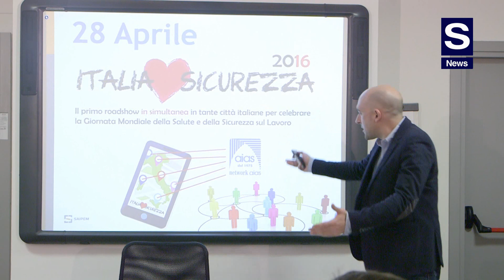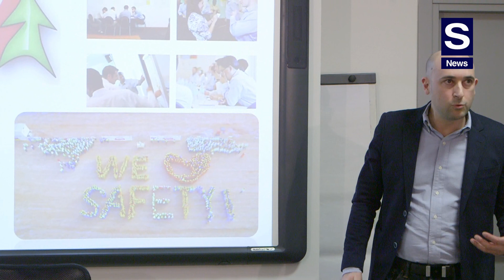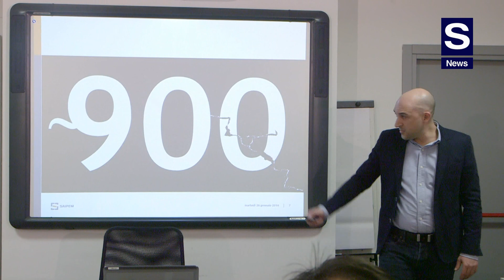Saipem vince il Primo Premio AIAS Eccellenza nella Prevenzione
Saipem si è aggiudicata il primo Premio AIAS Eccellenza nella Prevenzione, nella Categoria "Approccio Innovativo alla Prevenzione ed alla Sicurezza".
Evidente la soddisfazione di Davide Scotti, HSE Management System, Training and Communication Manager di Saipem, responsabile del progetto "Sharing love for Health and Safety", vincitore al concorso.
"Passione, Motivazione, Coinvolgimento - sottolinea Scotti - sono le parole chiave per riuscire a cambiare il modo in cui si comunica la sicurezza in azienda. Ogni anno abbiamo 900 persone che perdono la vita nel nostro Paese per incidenti sul lavoro. Dobbiamo cambiare il modo in cui si comunica, per riuscire a vincere questi numeri, e solo con un approccio innovativo, usando strumenti di comunicazione non convenzionali, potremo farcela".
Scotti presenta ed approfondisce ulteriori argomenti, portando la testimonianza vincente di quanto fatto in Saipem su questo fronte, con la Fondazione LHS. Inoltre  Scotti presenta un'importante iniziativa.